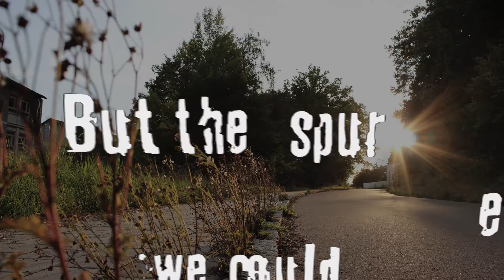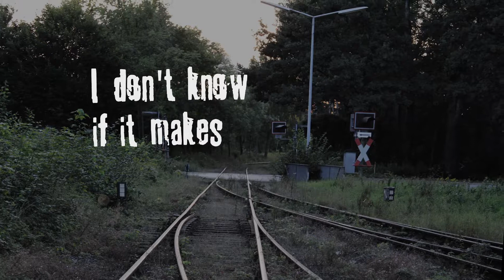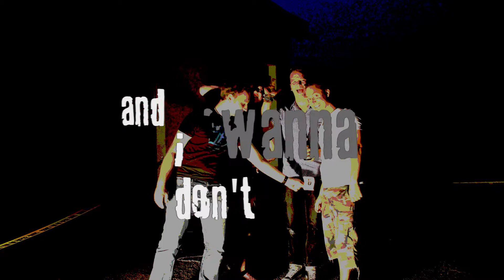Welcome - Lyric Video - 2019 (Remastered)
Die frisch digital aufbereitete Version unseres Klassikers "Welcome - my friends" von unserem Debüt Album "No time to Rest"
Pünktlich zum 5 Jährigen Jubiläum des Release unseres Debüt Albums am 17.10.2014

Mit Text zum Mitlesen und Mitsingen

Viel Spaß
Eure SNU:MeN